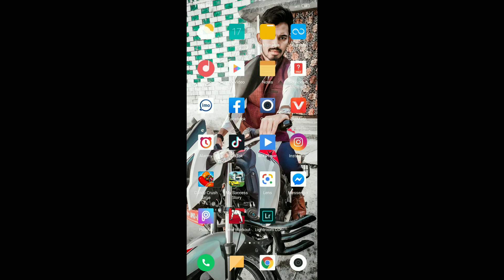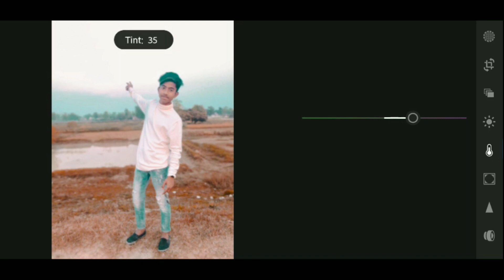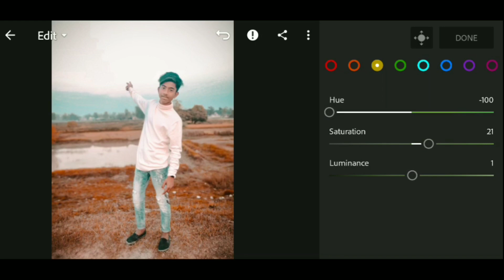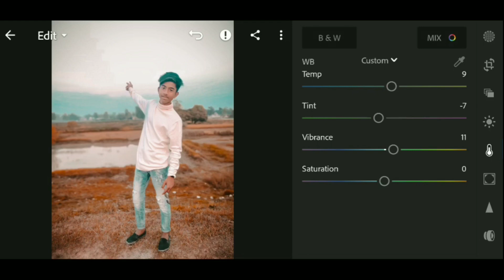LIGHTROOM TUTORIAL | How To Adjust the opacity of Preset || NS photography ❣️❣️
Hello viewers aaj hum aap  ko lightroom colour ko kaise adjust mere  is ke upar video bana ne jarahahu aagr aap sab ko aach lage to like garur kardena agr aap mere is channel par naye ho to subscribe karna na bhule aap sabhi ko bhi estarahake photo editing tutorial xahi ye to comment garur kar